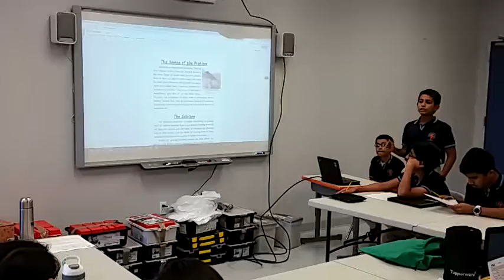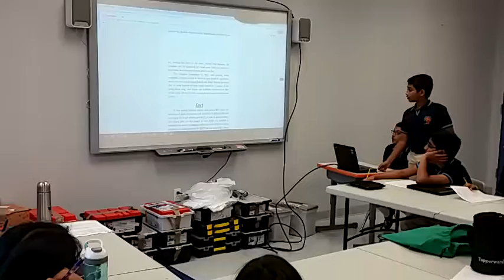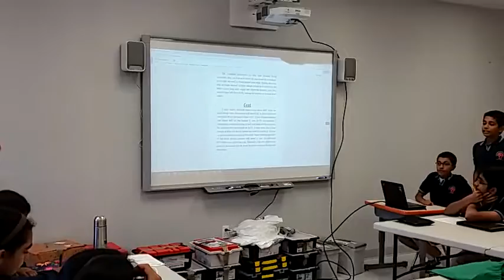Fll Animal Allies project ideas part 3 by team 11868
Fll Animal Allies project ideas part 3.. mores on the way just keep follow..